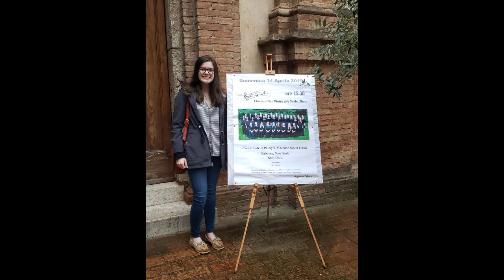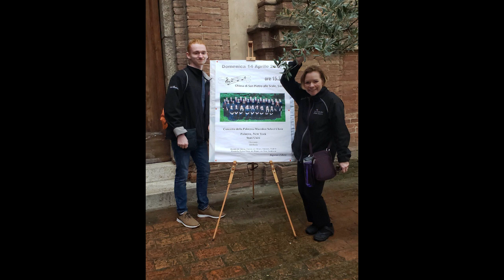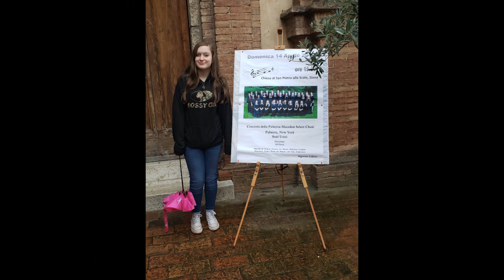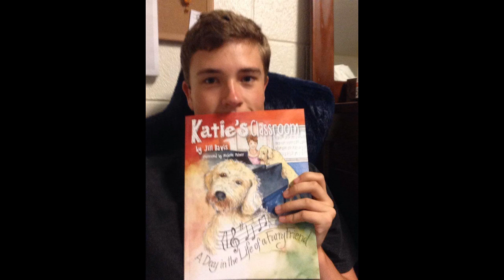Chior 2020 v2 1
Palmyra - Macedon Select Choir 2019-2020 Recap with senior honors